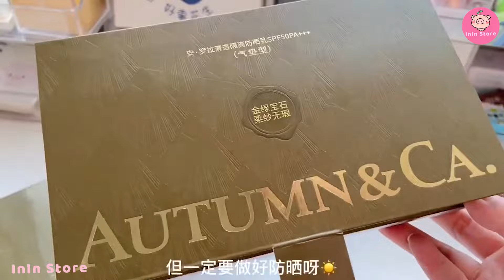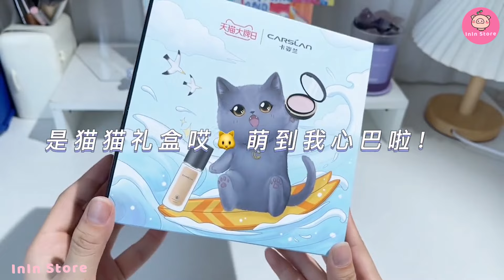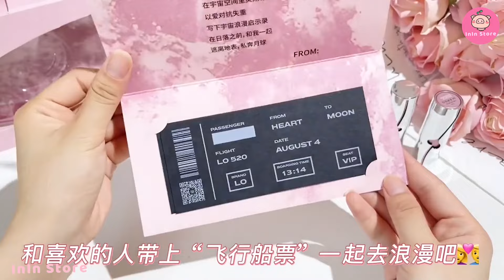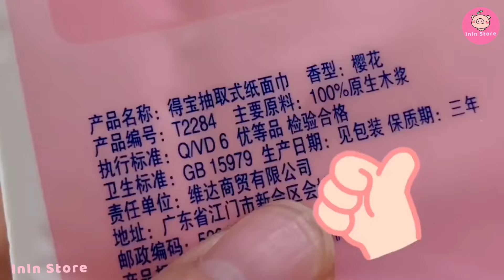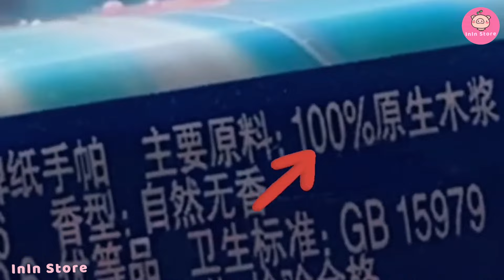[抖音​] [Unboxing Douyin] Đập hộp Mỹ phẩm Siêu đẹp Tiktok Trung - InIn Store #284